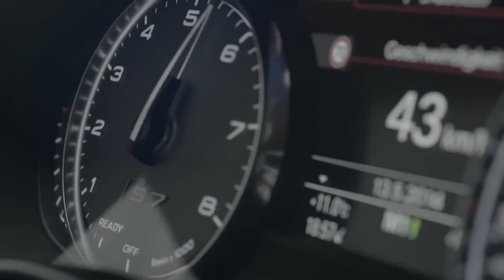Audi A7 & S7 Sportback official trailer,sport cars video, sport cars 2016, Best Sport CARS Video